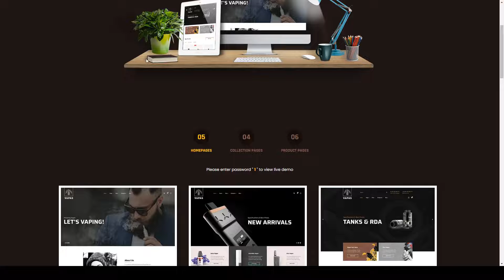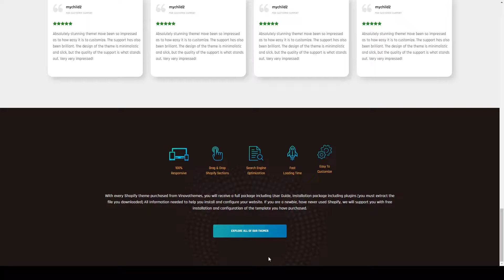Vapas - Vape and Tobacco Store Shopify Theme cigarrillos fashion shopify themes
Columns 4+

 Layout Responsive

 Tags cigarrillos, clothing shopify themes, drag &amp; drop, drag &amp; drop shopify themes, electronic cigarettes, eliquid, fashion boutique, fashion shopify themes, fashion store, shopify sections themes, tobacco, vape, vape juice, vape shop, vape store